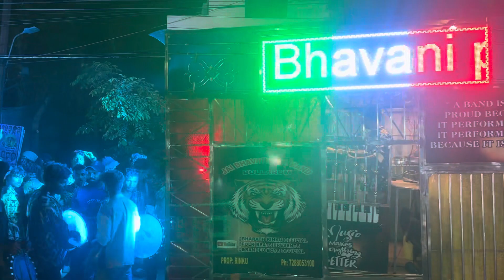Jai Bhavani Pad Band | lalbazar Jatara 2023